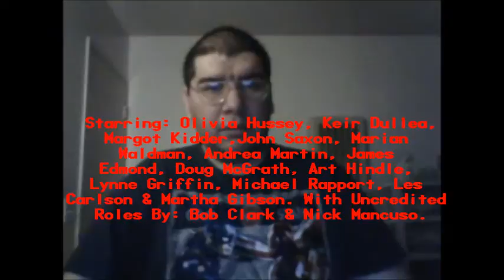Black Christmas (1974): Joseph A. Sobora's Movie Review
My Movie Review of "Black Christmas" (1974).
Starring: Olivia Hussey, Keir Dullea, Margot Kidder, John Saxon, Marian Waldman, James Edmond, Andrea Martin, Doug McGrath, Art Hindle, Lynne Griffin, Michael Rapport, Les Carlson & Martha Gibson.

Written By: A. Roy Moore. Directed By: Bob Clark.